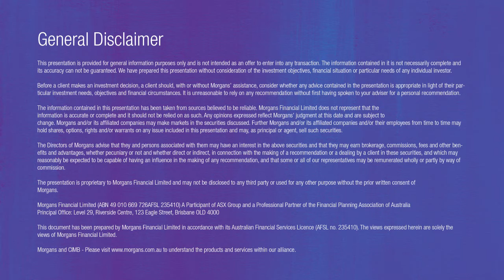Healthcare Update 17 June 15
Healthcare analyst Scott Power discusses the IVF players.